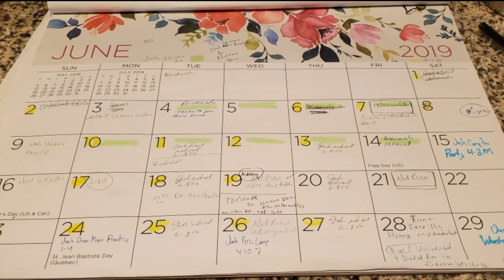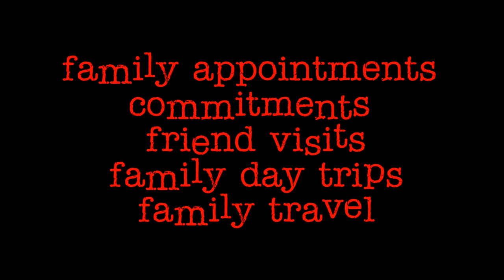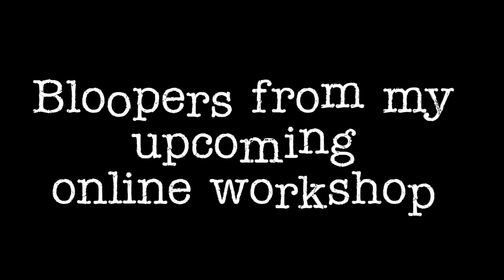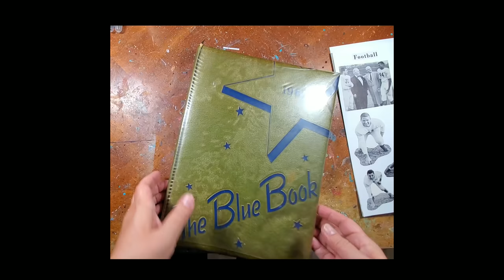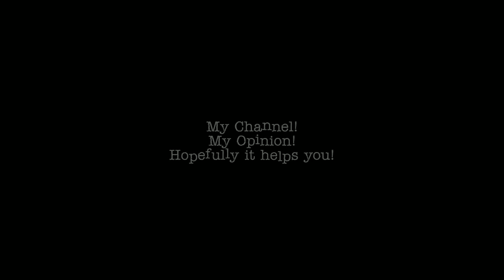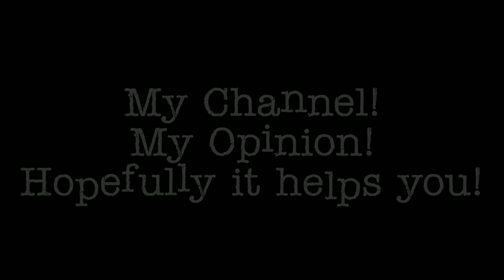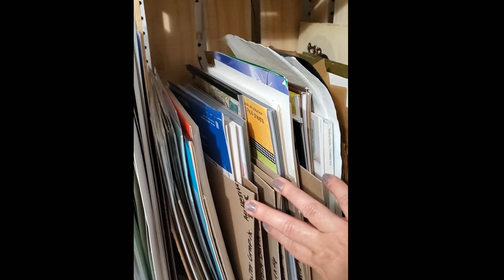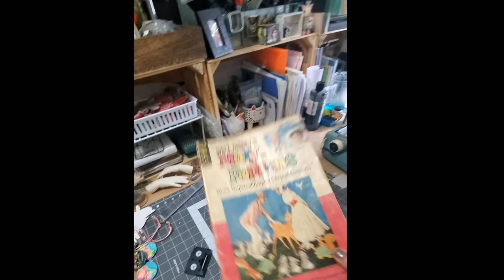June 2019 Art Vlog #1 Studio Tour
Cat Kerr is a Mixed Media Artist, Instructor and Product Designer living in Central Florida. Her work has been featured heavily in numerous worldwide publications and has been featured on four Stampington Publication covers. She has also appeared on multiple seasons of the PBS show “Make it Artsy”. Cat currently teaches classes both online and at retreats around the country. She has collaborated with companies in the Arts industry and created multiple product lines including foam stamps, stencils, and texture plates. Cat is also a 2019 Product Educator for Gel Press and Marabu Creative USA.